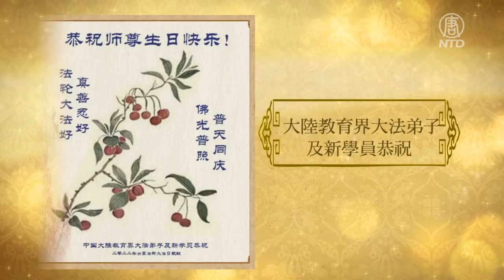【法轮大法洪传30周年】大陆学员恭贺师尊华诞【513世界法轮大法日】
【新唐人北京时间2022年05月13日讯】宇亭：自1992年李洪志先生将法轮大法传出至今，法轮功洪传中国大江南北，传遍世界各地，「真、善、忍」的价值观，30年来福泽上亿人。

李沐阳：中国大陆的法轮功学员，每年在「5·13」法轮大法日之际，也都会以贺卡、剪纸等方式，表达感恩与庆祝。

上海大法弟子恭祝师尊生日快乐！

北京市明白真相的全体市民感恩恭贺世界法轮大法日！

辽宁省大连，河北承德，吉林长春，湖北省孝感市大法弟子恭祝师尊华诞！普天同庆世界法轮大法日！

中国大陆教育界大法弟子及新学员恭祝

中国大陆音乐界大法弟子及新学员恭祝

中国大陆被非法关押的大法弟子恭祝师尊生日快乐！

云南被非法关押的大法弟子恭祝师尊生日快乐！

四川省成都市被非法关押的大法弟子恭祝师尊生日快乐！

天津地区被非法关押的大法弟子恭祝慈悲伟大的师父生日快乐！

吉林省政府办公厅系统大法弟子恭贺

河北省政府系统大法弟子庆祝世界法轮大法日

辽宁锦州义县医疗卫生行业大法弟子感恩师父慈悲救度！

辽宁省林业系统全体大法弟子及明真相家人恭祝

吉林省长春市税务系统退休大法弟子恭祝

胜利油田大法弟子恭贺

中国工商银行全体大法弟子庆贺世界法轮大法日！